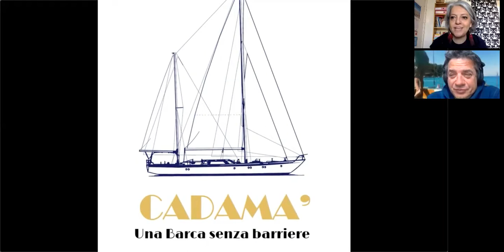The Couch Traveller #3 - Sailing in the Mediterranean for wheelchair users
Andrea Brigatti, creator of the accessible vintage boat @cadamasailing , is confined in the mountains in Northern Italy, and he shows us around all the accessible features of his beautiful and wheelchair accessible boat.